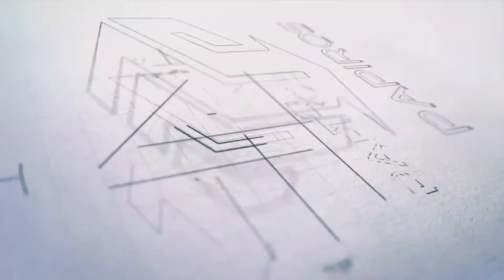Dia de ir no dentista / cestas básicas a partir de 75 reais